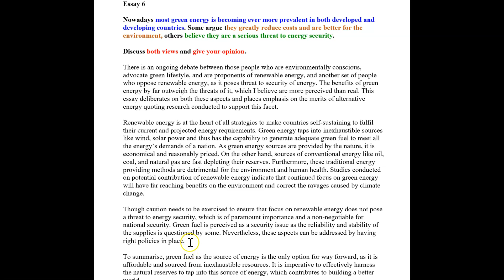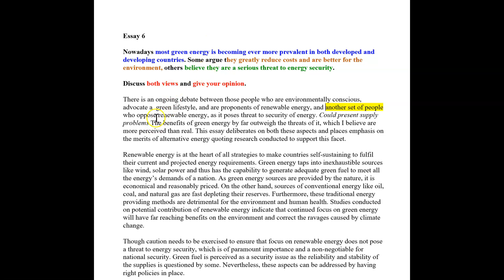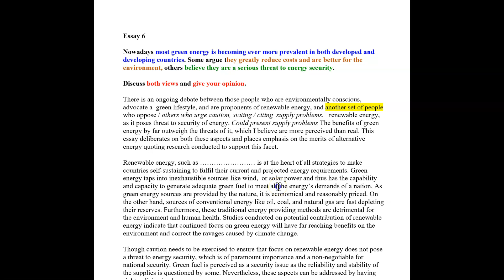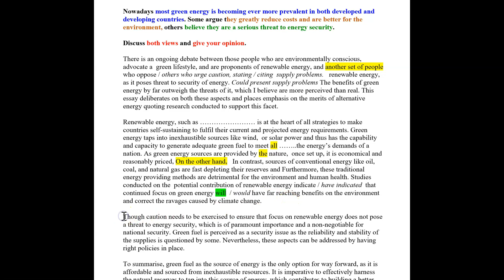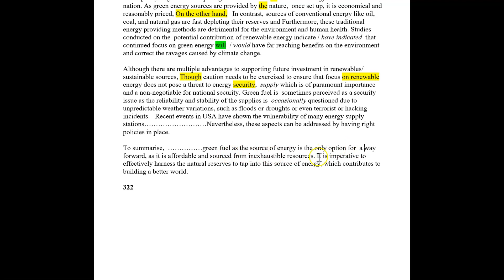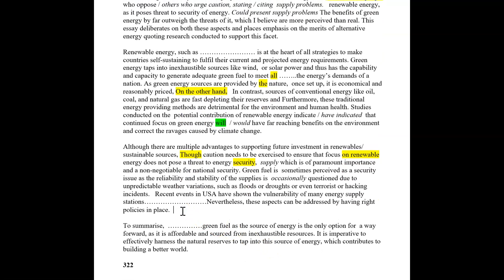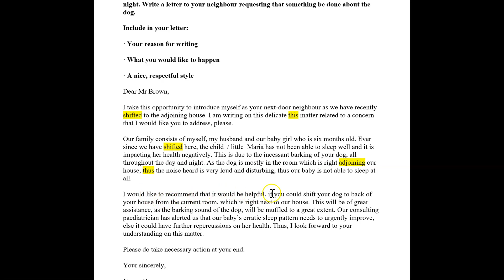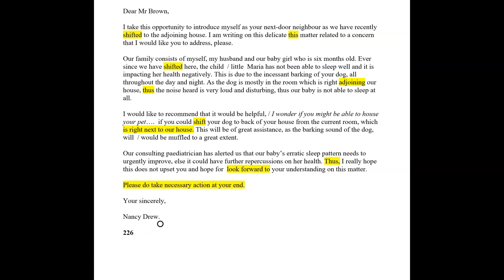ielts essay correction - Mandeep - good essay